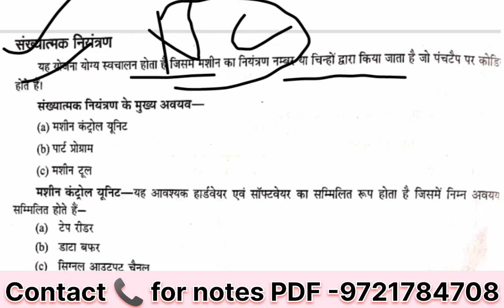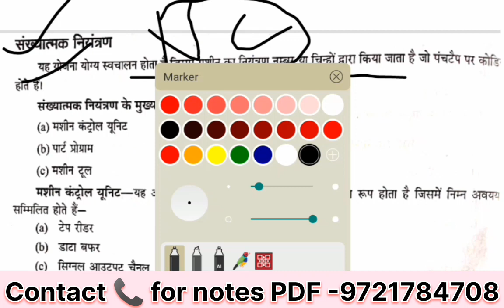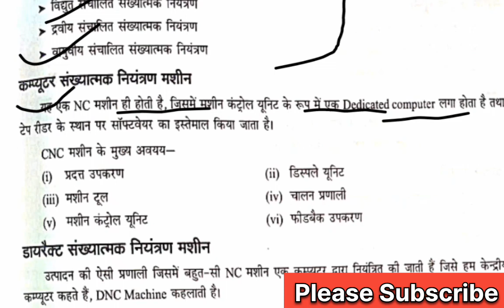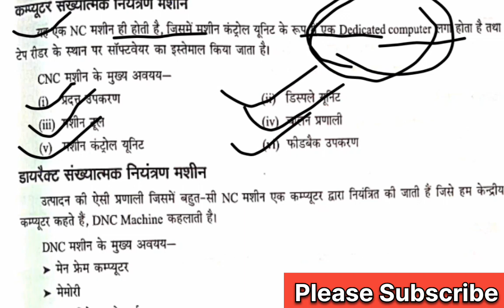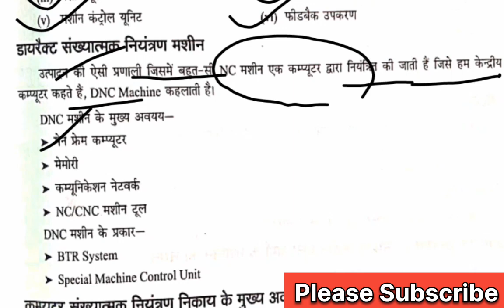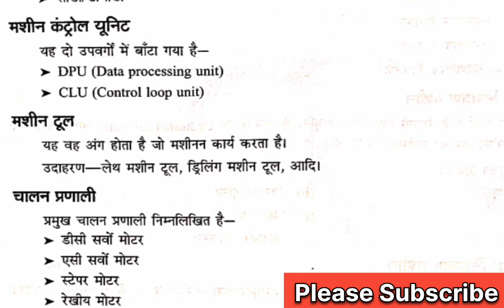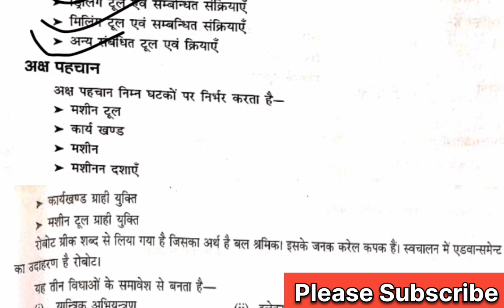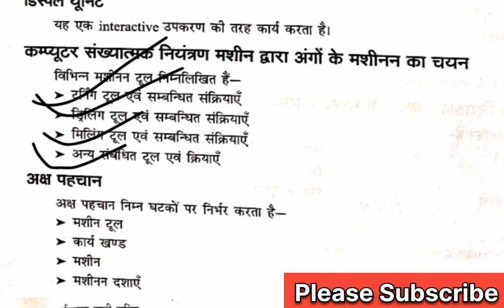Revision classes machanical 6th semester | CNC Machine and automation / chepter-1 / introduction /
polytechnic classes CNC Machine and automation machanical branch
revision classes machanical branch
chepter-1 introduction